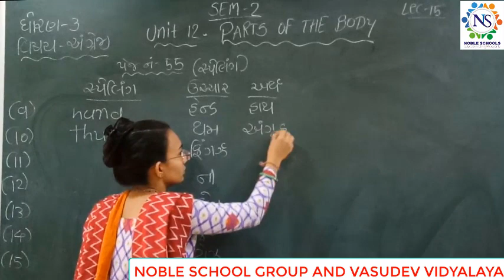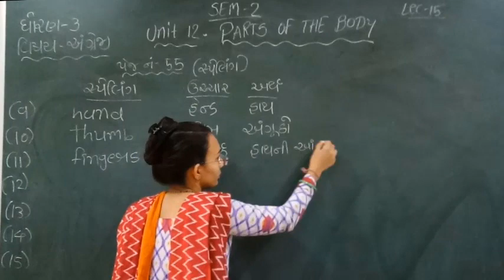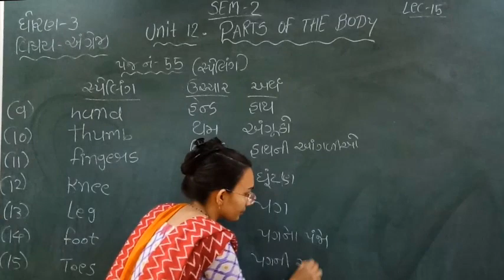Standard - 3 English Semester - 2 Lecture - 15 by Nidhimadam